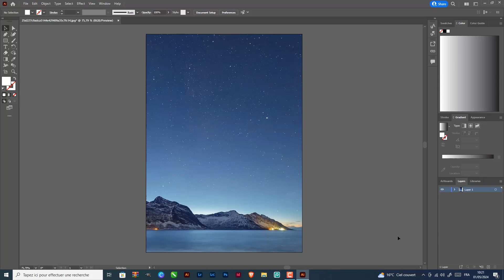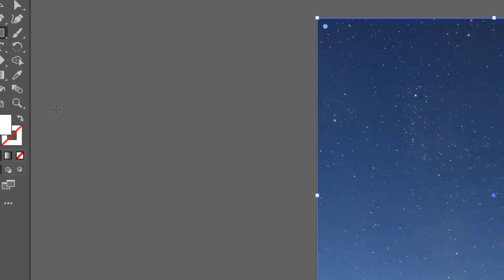How to make an image fade to transparent in Illustrator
In This Tuto you will learn how to make an image background transparent in Illustrator

How to make an image background transparent in Illustrator
""Hey there, creators! Today, we're diving into the world of digital design and learning how to achieve a cool and modern effect in Adobe Illustrator: making an image fade to transparent. This technique is perfect for adding a touch of sophistication to your designs or creating eye-catching graphics. So, grab your creative tools and let's get started on this tutorial!"". So you want to know how to create a transparent gradient in Illustrator ?

The easiest and fastest way to know how to create transparent gradient in Illustrator is as follows:

How to make opaCity gradient in Illustrator
To make an image fade to transparent in Illustrator, first open the program and select the image you want to work with. Then, go to the 'Window' tab and select 'Transparency'. Click on 'Make Mask' and uncheck 'Clip', then select 'Mask'. Next, use the 'Rectangle Tool' to create a rectangle over the image. Click on the 'Gradient Tool' and select 'Gradient', then adjust it to your liking. This will create a gradual fade from the image to transparency. With these simple steps, you can easily create a fading effect for your images in Illustrator.
How to make a photo fade to transparent in Illustrator
These steps will demonstrate how to make an image fade to transparent in Illustrator step by step
1- Open 'Illustrator'
2- Select the image
3- Go to 'Window'
4- Select 'Transparency
5- Click on 'Make Mask'
6- Uncheck 'Clip' then select 'Mask'
7- Click on 'Rectangle Tool'
8- Create the rectangle
9- Click on 'Gradient Tool' then select 'Gradient'
10-Adjust your gradient
Here's how to make an image gradient transparent in Illustrator

I hope this video was worth watching and you are learned how to create a transparent gradient mask with Illustrator

Please let me know if you have any questions, comments, or suggestions about this Tuto 'how to make an image fade to transparent in Illustrator'

Now take time to share this Tuto with a friend or family member to teach them how to make a transparent gradient in Illustrator

Tuto : how to make an image fade to transparent in Illustrator

Catégory : how to create transparent gradient in Illustrator